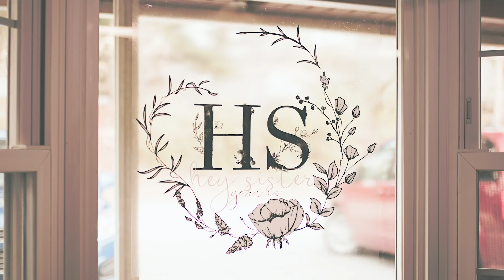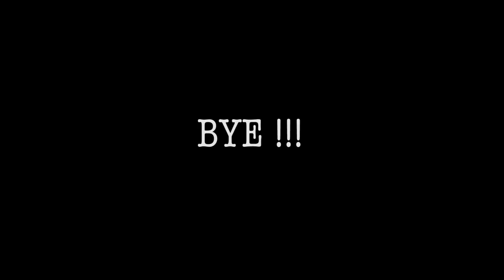Hey Sister Podcast - Episode 33 - Giveaway Winner Announced!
SHOP UPDATE:  Wednesday, October 10th at 5 pm ET
Pre Orders for "Birds of a Feather" Shawl Kits and "Kobuk Hat" Kits
***November Clubs Available Now***

*Ravelry*

SHOP NEWS
The Two Year Anniversary of our shop Is next week!

Rachel’s Finished Objects

-Yarn Used: Brooklyn Tweed Shelter in Cast Iron

-Yarn Used: Artistic Lily Blue Yarn and Madeline Tosh Euro sock in Paranormal

Tabi’s Finished Objects

Yarn Used: Druzy Rising in Tooth Fairy and hey Sister ooak

**Half Object**

-Yarn Used: Hey Sister Sock Kit 5

*Varsity Socks: by Tabitha Gandee
Pattern Coming Soon
-Yarn Used: Madeline Tosh Fir Wreath and Hey Sister Yarn Co in Latte

***Tabi’s WIPS***

-Yarn Used: Brooklyn Tweed Arbor in Klimt

-Yarn Used - Hey Sister Yarn Co. on 100% Merino and Mohair

*Suspension Shawl: by Tabitha Gandee
Pattern Coming
-Yarn Used: Brooklyn Tweed Shelter in Fossil and Postcard

***Rachel's WIPs***

-Yarn Used: Brooklyn Tweed Quarry in Obsidian

-Yarn Used: Hey Sister Yarn Co Fantastic in Gilded and Fluff in Perfectly Pink

Stash Enhancement

Sewing